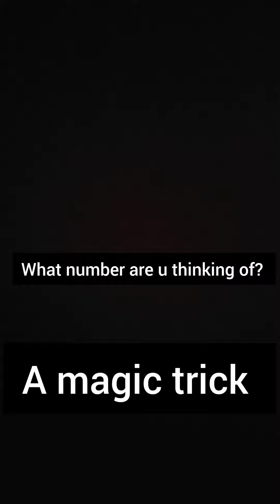A MAGIC TRICK | I found this old video, which i didn't upload before...